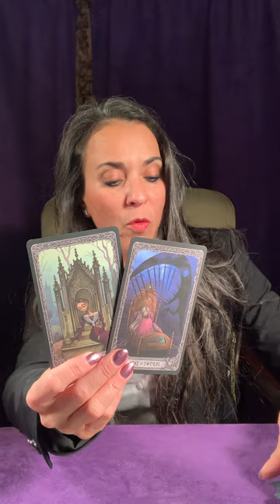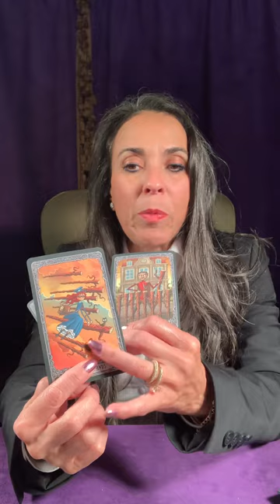Legalities. Legal Victories, Divorce, 3rd part Suit